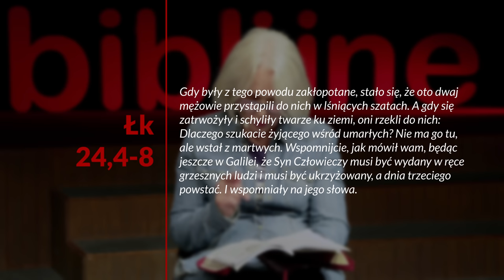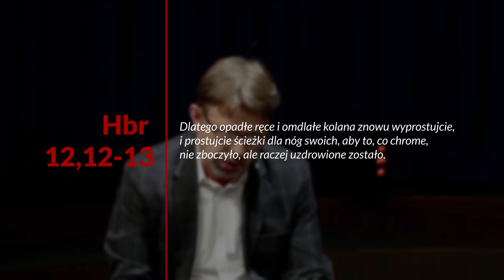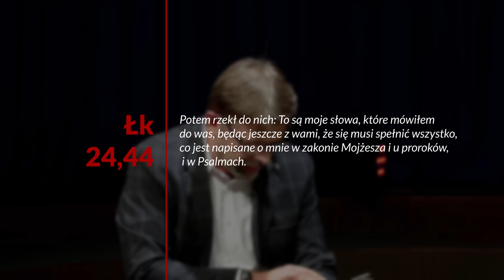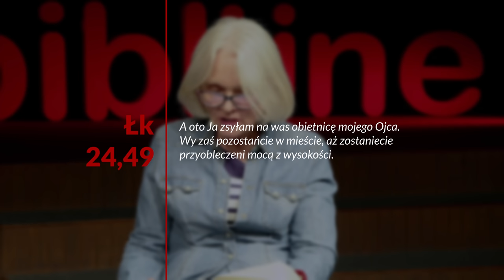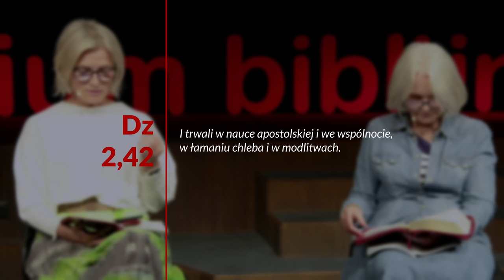Motywacja i przygotowanie do misji - Boża misja... (231111-6-#659)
Studium biblijne (sezon 51) z 11 listopada 2023 r., pt. „Motywacja i przygotowanie do misji”. Na podstawie kwartalnika „Lekcje Biblijne 4/2023: Boża misja jest moją misją”. Tytuł oryginału: „Adult Sabbath School Bible Study Guide 4/2023: God’s Mission - My Mission”.

▶️ STUDIUM BIEŻĄCEGO ODCINKA: Łk 24,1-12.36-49; Dz 1,12-26; Hbr 10,24 25; Dz 2,1-41; 1 Kor 11,1.

▶️ TEKST PRZEWODNI: „To są moje słowa, które mówiłem do was, będąc jeszcze z wami, że się musi spełnić wszystko, co jest napisane o mnie w zakonie Mojżesza i u proroków, i w Psalmach” (Łk 24,44).

▶️ W STUDIUM BIORĄ UDZIAŁ: Norbert Solski, Beata Śleszyńska, Anna Reda, Waldemar Kutrzeba.

Zarejestrowano staraniem Kościoła Adwentystów Dnia Siódmego w RP, zbór w Podkowie Leśnej, 8 października 2023 r. w Wyższej Szkole Teologiczno-Humanistycznej im. Michała Beliny-Czechowskiego w Podkowie Leśnej, aula im. prof. Zachariasza Łyko.